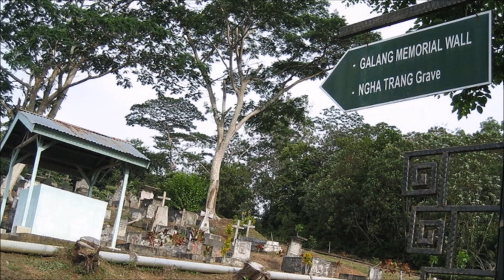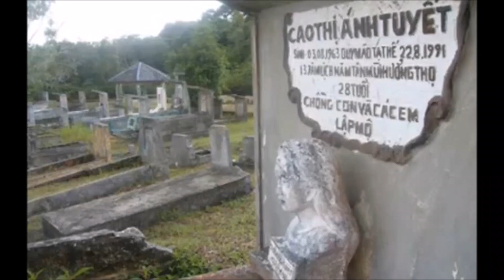Trại Tỵ Nạn VN Từ Đông Nam Á Đến Hong Kong Sau 1975!!!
Cuộc sống trong trại tỵ nạn...